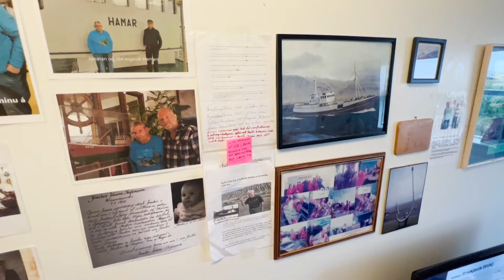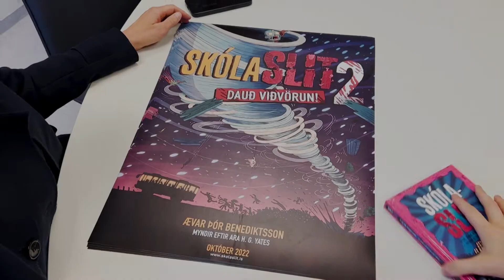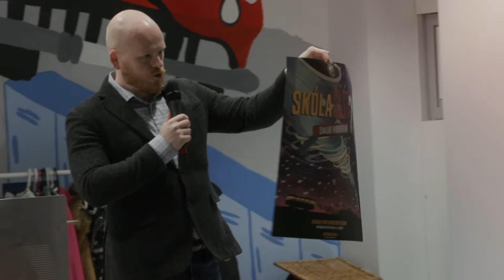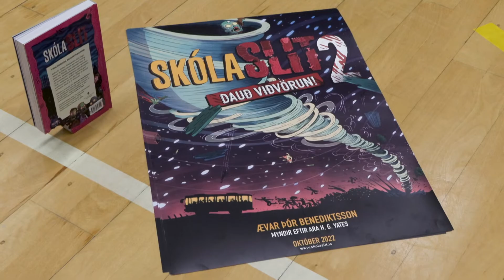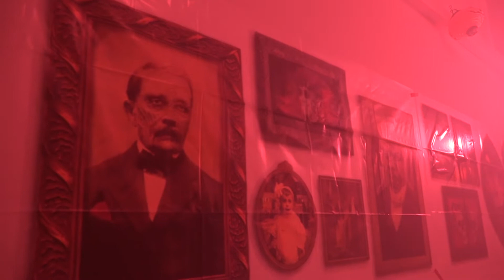Suðurnesjamagasín 15. september 2022 // 33. þáttur ársins